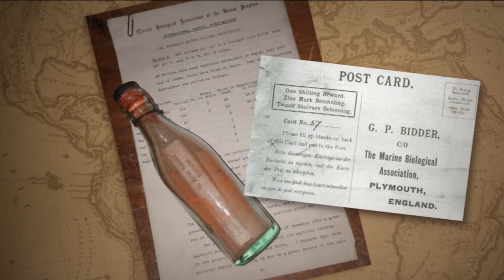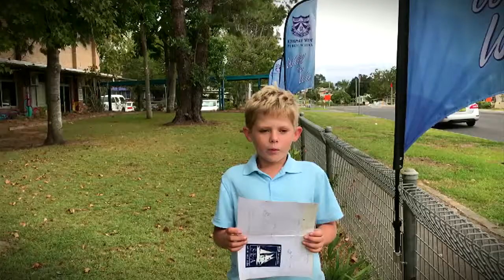Message in a Bottle - Behind the News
Imagine walking along a beach and finding a message in a bottle that had drifted there from thousands of kilometres away. Sounds like something out of a movie, right? Well, that happened to a young Aussie kid recently and he's now tracked down who sent it!